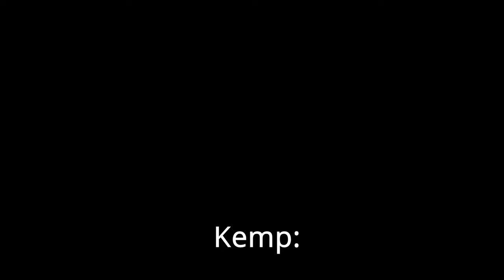Cyklovýlet a stanování s Kuncíkama 06.2021